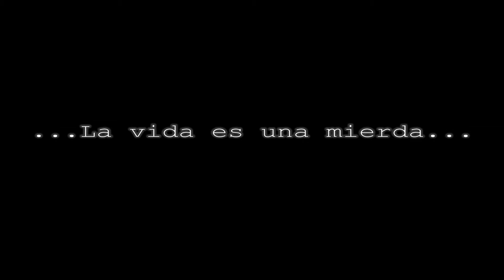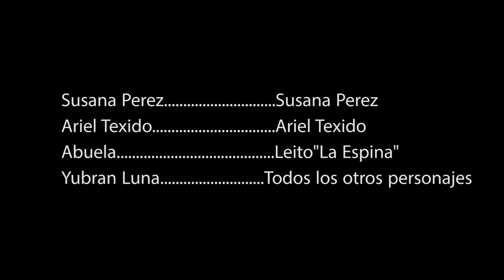Aquí esta ya el cap3 de Miami Bitch con Susana Pérez.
Aquí esta ya el cap3 de Miami Bitch con Susana Pérez, Ariel Texidó y la participación especial de Leíto La Espina.